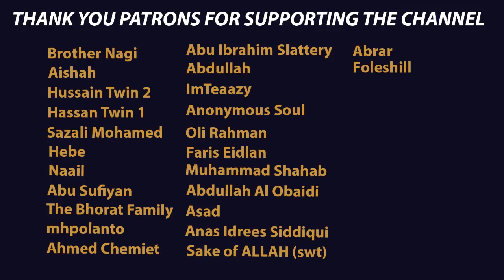Makkah Taraweeh 2021 Highlights | Night 1 | Sheikh Baleelah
Surah Al-Baqarah (2): Verses 1-29 recited by Sheikh Bandar Baleelah